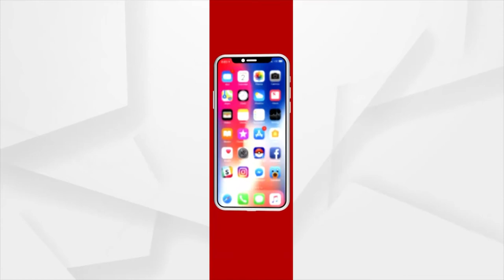Headlines 7am | 25 Jul 2022 | ArgusNews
+ଆଜି ଦେଶର ୧୫ତମ ରାଷ୍ଟ୍ରପତି ଭାବେ ଶପଥ ଗ୍ରହଣ କରିବେ ଦ୍ରୌପଦୀ ମୁର୍ମୁ
+ମୋଦିଙ୍କ ଜନଜାତି ସଂମ୍ପଦ୍ରାୟର ପ୍ରତୀକ ହେଉଛନ୍ତି ଦ୍ରୌପଦୀ ମୁର୍ମୁ
+ପଶ୍ଚିମବଙ୍ଗ ଶିକ୍ଷକ ନିଯୁକ୍ତିରେ ମହାଦୁର୍ନୀତି ମାମଲା
+ବାବୁସାନ-ତୃପ୍ତି-ପ୍ରକୃତି ହାଇଡ୍ରାମା ପ୍ରସଙ୍ଗ
+ସକ୍ରିୟ ରହିଛି ଲଘୁଚାପ
+ ଦ୍ବିତୀୟ ଦିନିକିଆରେ ଓ୍ବେଷ୍ଟଇଣ୍ଡିଜ ପରାସ୍ତ
+ ଆଜି ଶ୍ରାବଣ ଦ୍ବିତୀୟ ସୋମବାର